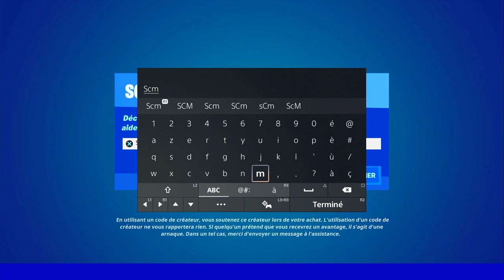GUIDE COMPLET DÉFI QUÊTE RELAX PARTIE 2 SUR FORTNITE, ASTUCE GUIDE DÉFI QUÊTE SAISON 3 CHAPITRE 3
▬▬▬▬▬▬▬ • BIENVENUE 😍 • ▬▬▬▬▬▬▬

▬▬▬▬▬▬▬ • PARTENAIRES 💪 • ▬▬▬▬▬▬▬

👉StealthGamer:
"SOISCOOLMEC"
"STRIKESOISCOOL"

TikTok "SoisCoolMecYTB"
👻Snapchat "soiscoolmec"

.▬▬▬▬▬▬▬ • TOP DON 💰 • ▬▬▬▬▬▬▬

▬▬▬▬▬▬▬ • MUSIQUE OUTRO 🎵 • ▬▬▬▬▬▬▬